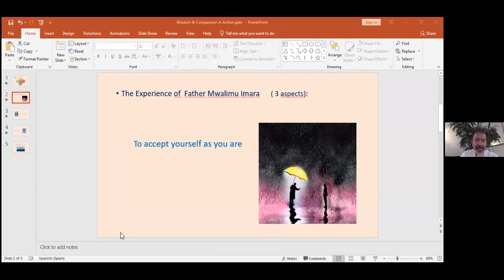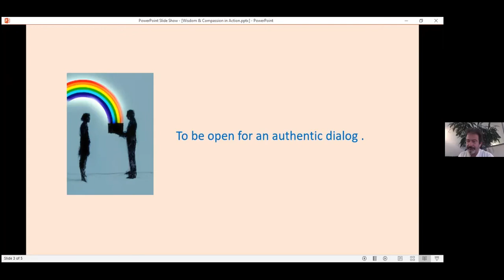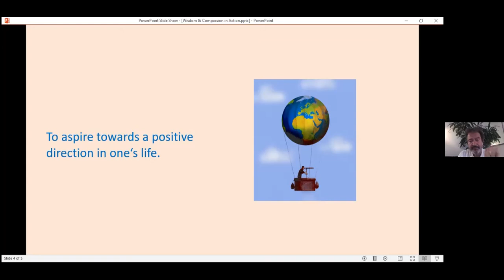20211119 Un approccio creativo alla propria mortalità e impermanenza con Bruno Rizzi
Scusate i primi 2 minuti sono in inglese poi sarà in italiano

Conferenza “Compassion & Wisdom in action”
Consapevolezza della morte trovando il senso della vita
Con Bruno Rizzi
Venerdì 19 novembre ore 10:00

Questo workshop interattivo propone un approccio creativo alla nostra impermanenza e mortalità. La fonte di esplorazione si basa sull'esperienza negli Hospice moderni e sulle intuizioni di diverse tradizioni spirituali. L'obiettivo è trovare l'ispirazione e raccogliere il coraggio di coltivare i metodi che ci aiuteranno a guardare la morte con un atteggiamento più aperto e positivo, qualità fondamentali per una vita autentica e significativa. Coltiveremo il nostro vero scopo nella vita. Trovare fiducia, speranza e sicurezza mentre contempliamo la nostra mortalità ci aiuta a diventare un sostegno reale e compassionevole per gli altri che si avvicinano alla morte.